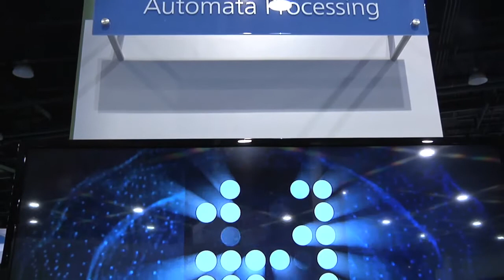Micron Unveils the Automata Processor at Supercomputing 2013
The Automata Processor is a brand new type of computational architecture implemented in silicon. It is a complex blend of both Micron's DRAM-based technology along with some logic technology, all fused together to create a massive processing fabric on chip.